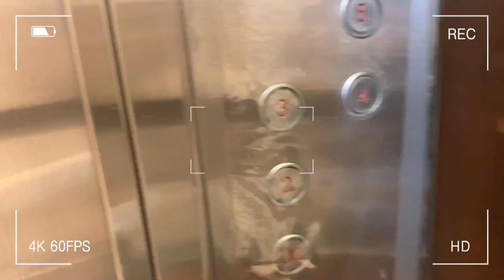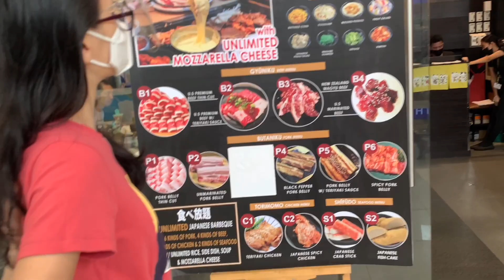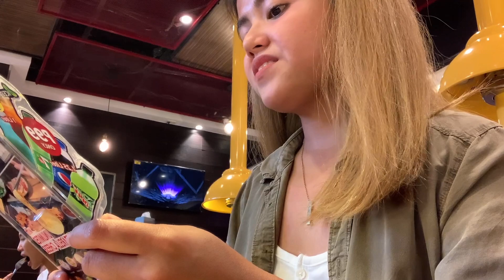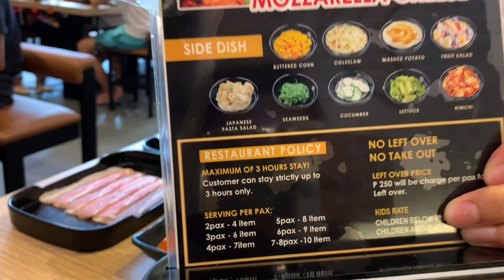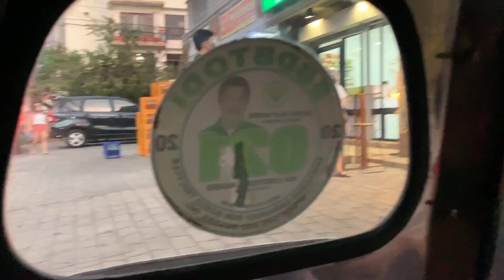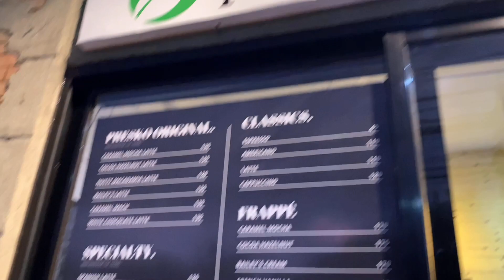A Day In My Life (Yakiniku/Samgyup & Coffee Date w/ Bestie)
Watch video in HD
This video was taken last March 21st
Adjust your phone, computer, laptop, TV's volume if needed

📍Sumo Niku (Unlimited Japanese Barbeque) at SM Bicutan

- All day rate PHP 499, Mon-Sun & Holiday
- Unlimited beef, pork, chicken and seafood
- They have other branches located in Sm Megamall, Glorietta 4, SM Manila, MOA, SM North Towers, etc.

📍Presko Coffee Philippines

- Open 7am to 7pm daily
- Former vegetable shop that became one of the most visited pop up café in south
- Address: 87 Saudi Arabia, Parañaque (beside heavenly smoke)
- Tried one of their best seller for coffee, which is the Spanish Latte which is so good!!

Hope you’ll enjoy this video as much as we do! ❤️